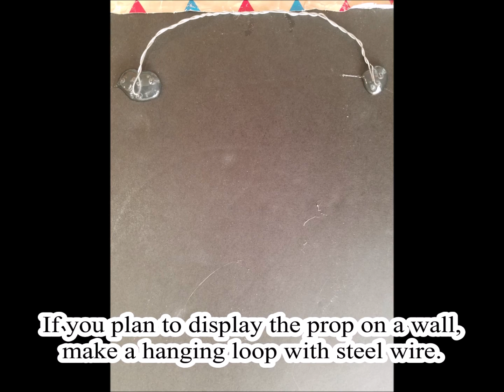Yard Haunt/Halloween Prop How-To: Carnival Sign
In 2016, I incorporated a sign into the haunt that both catered to the theme and featured the company’s name: Haunted Pumpkin Hill Farm. I was thrilled with the results and wanted to replicate it in future displays. I had the chance again in 2019 with the creepy carnival: Haunted Big Hill CarnEvil.